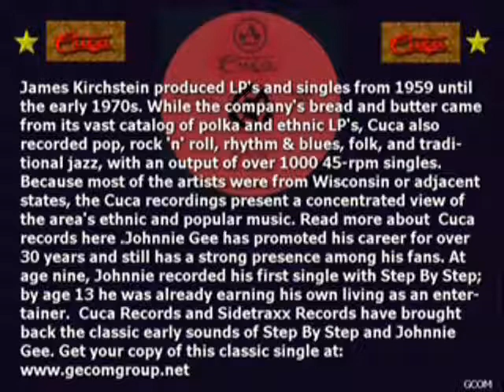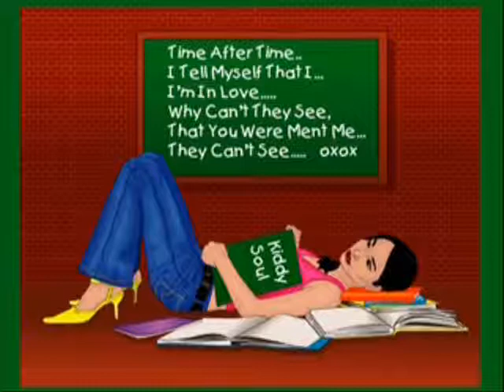P-ZAS Video Presents: Time After Time Johnnie Gee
This video is from the new LP release "Home Schooled: The ABC's Of Kid Soul". This rare 1070's Kid Soul video was design and put together by Johnnie Gee.